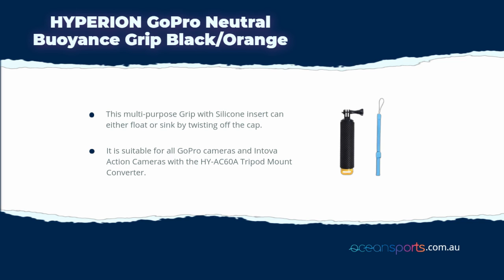HYPERION GoPro Neutral Buoyance Grip BlackOrange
This multi-purpose Grip with Silicone insert can either float or sink by twisting off the cap.

It is suitable for all GoPro cameras and Intova Action Cameras with the HY-AC60A Tripod Mount Converter.